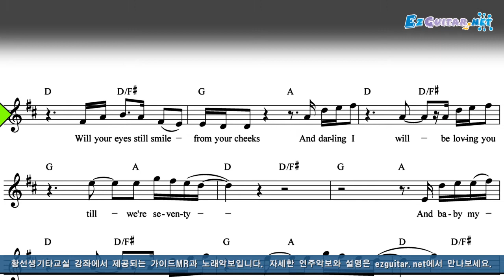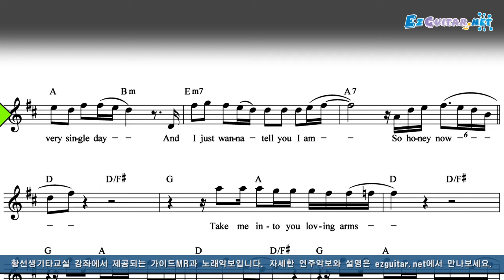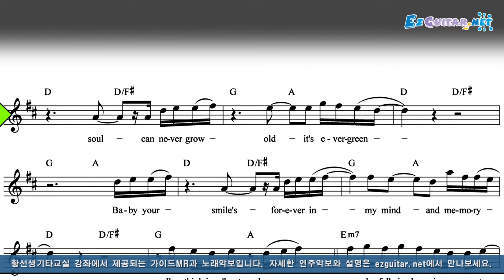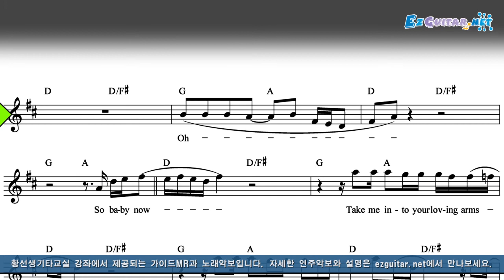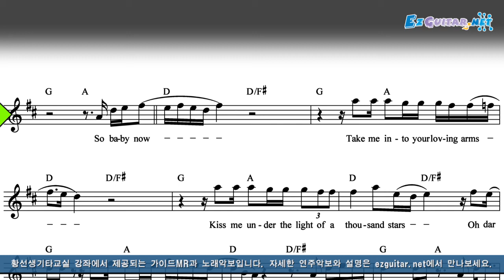Ed Sheeran - Thinking Out Loud 악보 MR